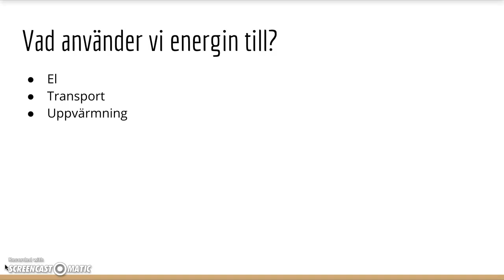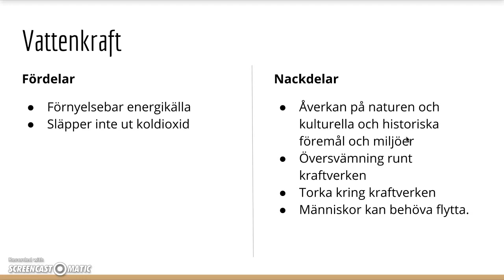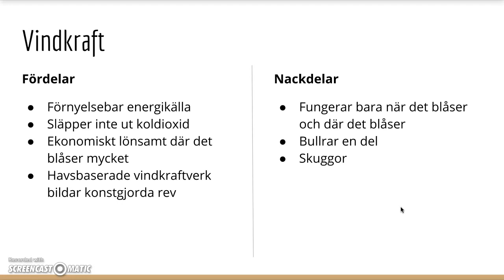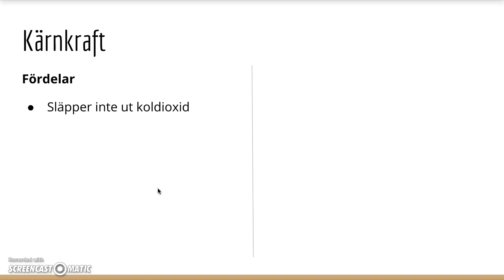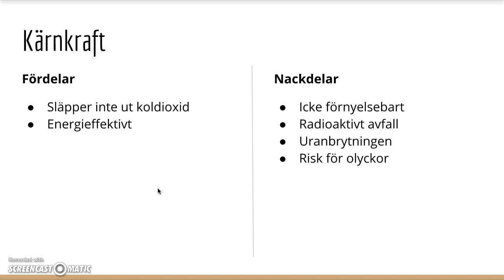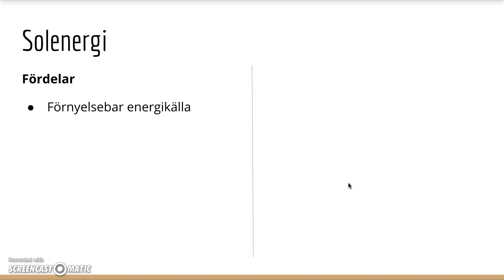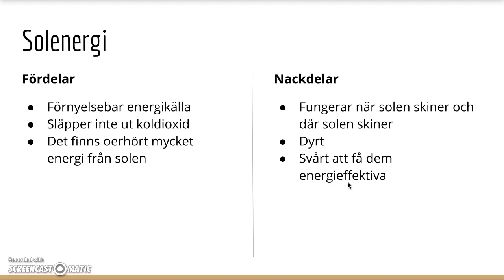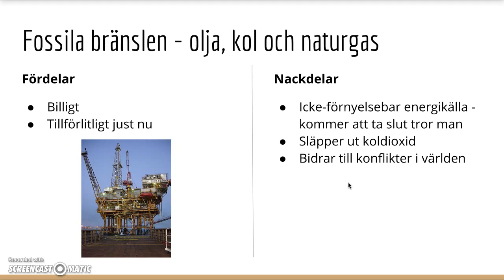Film 20 - energikällors fördelar och nackdelar